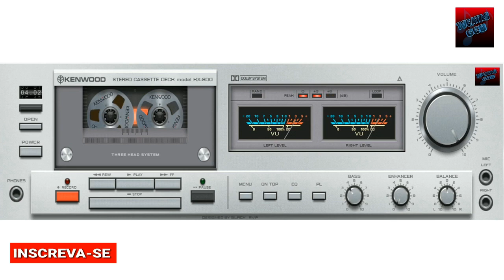TOCATAS CCB CAPIVARI 2012 Acordeon Danilo Hayller Édnon Betinho Marcelo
TOCATAS CCB CAPIVARI 2012

TOCATAS CCB  - AS MELHORES TOCATAS CCB  OS MELHORES  HINOS CCB  TOCADOS...

AS MAIS BELAS TOCATA CCB

1 hora de tocata ccb,